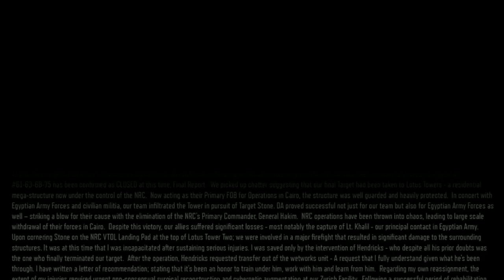[PC] Black Ops 3 - Campaign - Lotus Towers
Call of Duty: Black Ops III takes place in a dystopian future set in 2065, 40 years after the events of Black Ops II. Several countries around the world have developed high-tech air defenses that render air assaults useless. As such, most of the warfare between countries is done by covert operatives fighting behind enemy lines. Science and technology have radically changed both the landscape as well as the future of the human race, with society violently protesting and attempting to halt further advancements touted by scientists as "progress". Military technology has progressed to the point where robotics play a main role in combat, and supersoldiers have been developed to fight in the battlefield. Humans have reached the point where they are considered to be more machine than flesh and blood. As a result, there is speculation and fear about an eventual robotic takeover. The game follows a team of black ops soldiers, like previous installments in the Black Ops series, with supersoldier capabilities.